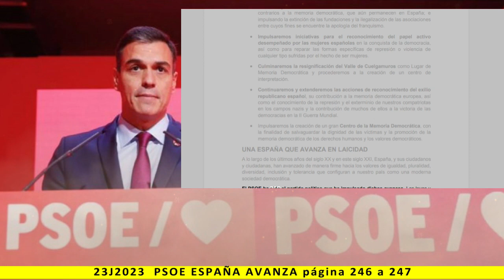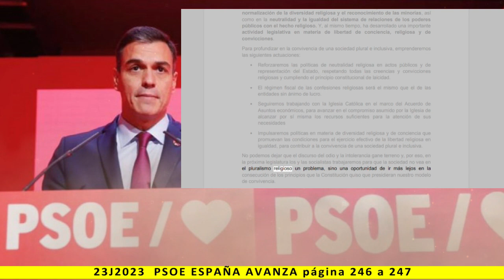BLOQUE VI: ESPAÑA QUE AVANZA - Lectura del programa de PSOE 2023 - pag. 246 a 247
Más información:
Página web: Spainbelike.com